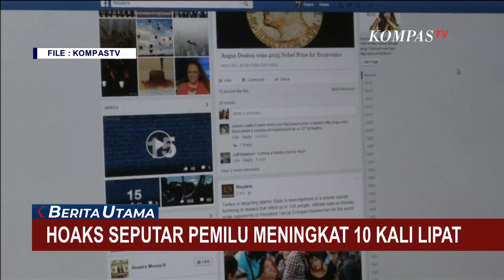Kominfo Catat Hoaks Seputar Pemilu 2024 Meningkat 10 Kali Lipat dari Tahun Lalu!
JAKARTA, KOMPAS.TV - Kementerian Komunikasi dan Informatika, Kominfo mencatat adanya peningkatan jumlah hoaks menjelang pemilu 2024 hingga 10 kali lipat.

Hoaks terkait pemilu meningkat hingga 10 kali lipat dibanding tahun lalu.

Hoaks yang beredar tidak hanya menyerang pasangan capres dan cawapres, tapi juga menyerang penyelenggara pemilu seperti KPU.

Beredarnya hoaks ini berpotensi menurunkan kualitas demokrasi dan dapat memecah belah bangsa.

Berbagai langkah akan dilakukan Kominfo, termasuk jika harus dilanjutkan ke ranah hukum.